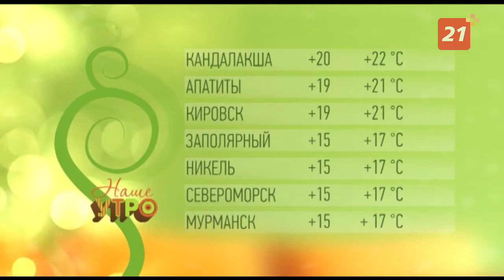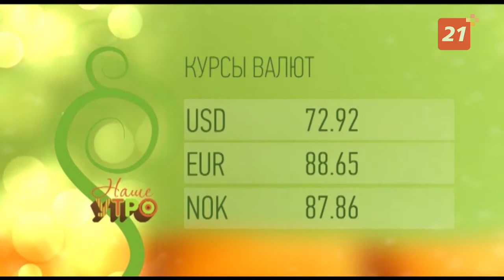Полный выпуск программы «Наше утро» от 8 июня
Шоумен, режиссер и мастер импровизаций. Гость студии – Андрей Лельков.

Футбольный клуб «Мончегорск» против «Пинты Никель». Матч по мини-футболу в рубрике «Шагом марш».

Ищем ответы в небесах. Лунный прогноз от Юлии Константиновой.